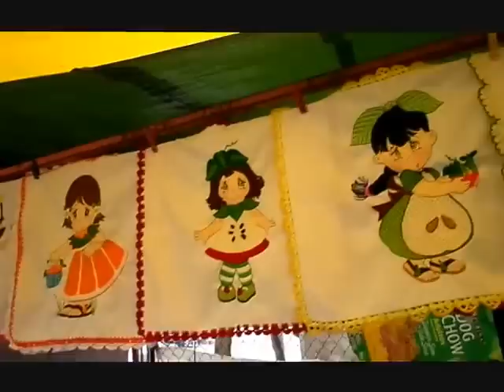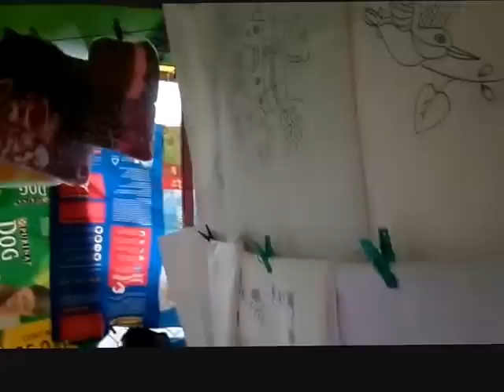Reunión en 4 Vientos Septiembre 2015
En cada reunión de cuatro Vientos sacamos al niño que hay dentro de uno.
 Gracias Magos Tejas por permitirnos hacer nuestras niñerías.